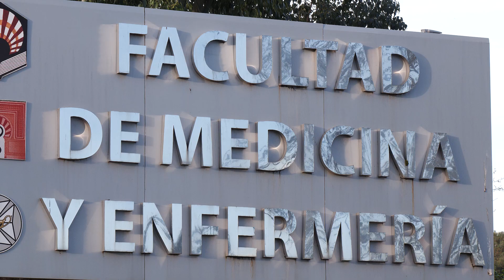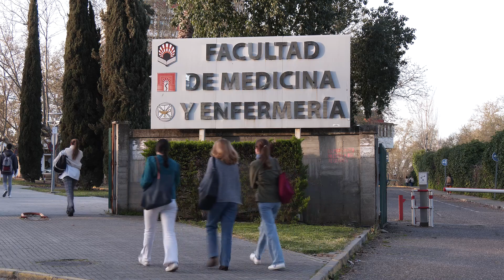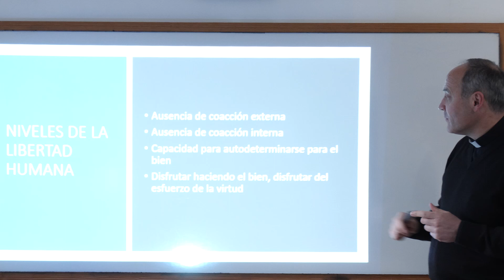El sacerdote Antonio Prieto nombrado obispo de Alcalá de Henares